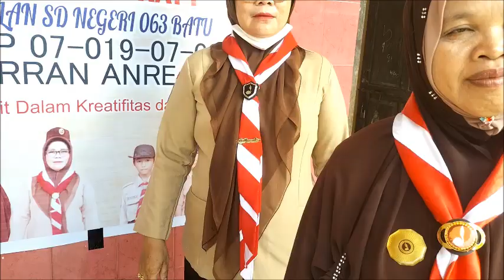BANGKIT dan BERKREATIFITAS - Lomba Tingkat 1 - SDN 063 Batu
LT 1 dilaksanan pada Maret 2022 di SDN 063 Batu Anreapi Kab. Polman dengan harapan bangkit dan terus berkreatifitas dalam kemandirian. Kegiatan ini mendapat antusias Siswa yang di latih olek kak Rahim dan Mufly.  Kepala SDN 063 Batu mengatakan " Siswa sangat senang dan antusias dalam kepramukaan gudep 063 batu dan kita harapkan mereka mendapatkan ilmu yang bermanfaat.